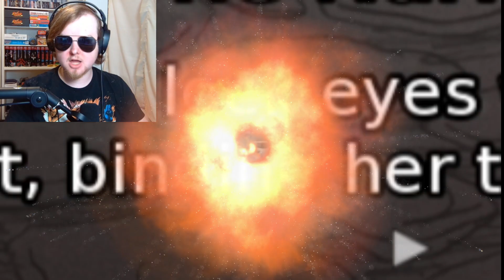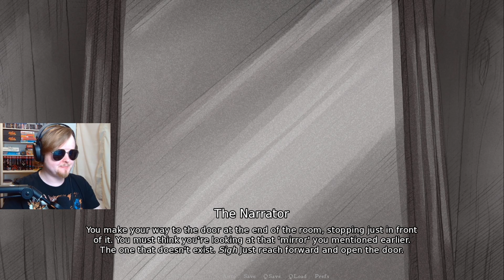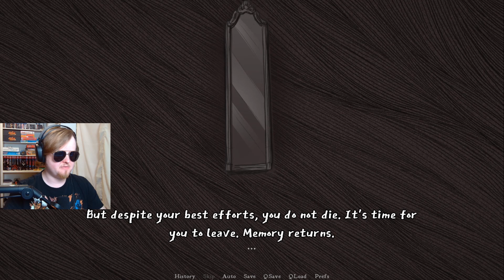My Corpse Bride? | Slay the Princess (Part 4) - Spaghetto